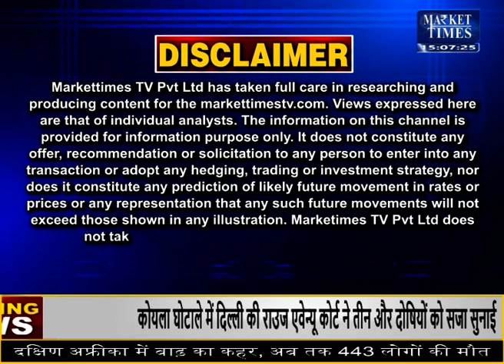चना किसानों को नहीं हो रहा भुगतान !